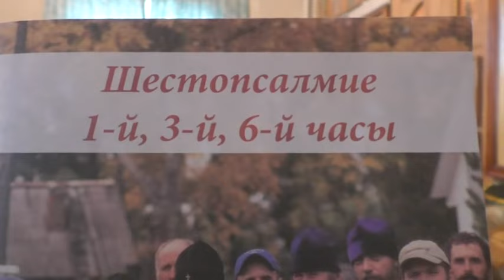Понедельник первой недели Великого поста канон Андрея Критского на три ступени 18 03 2024